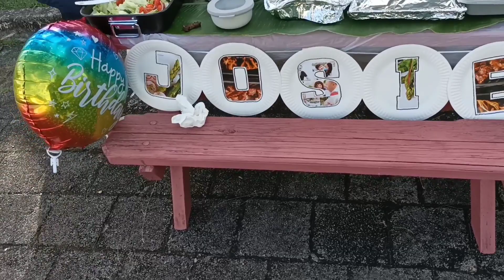ANGEL BABY DANCE TUTORIAL GONE WRONG!😂 Naku poh!😅 Happy Bday mader Josie!🥳